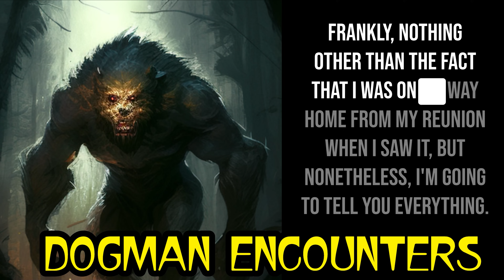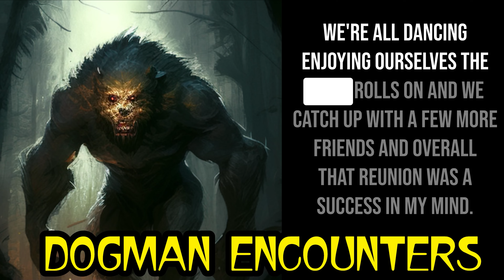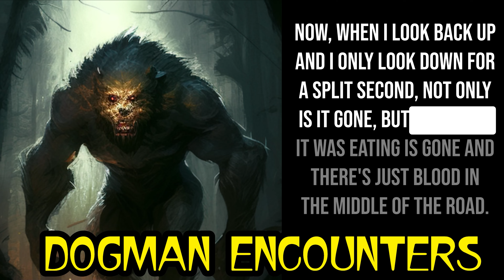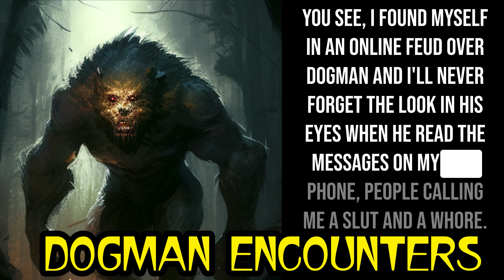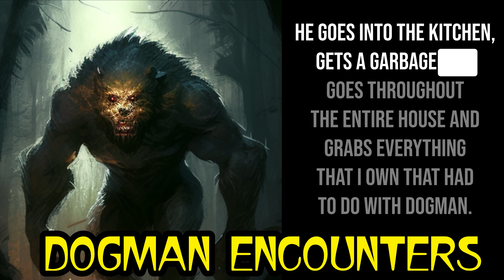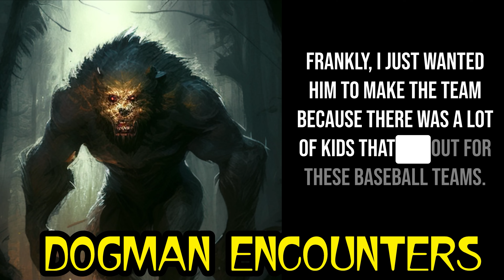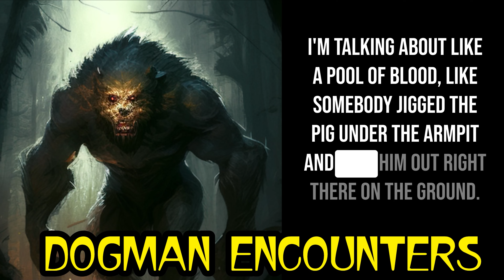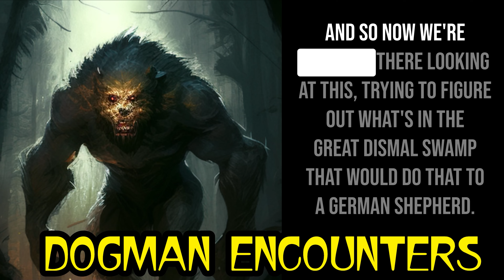True Scary Stories